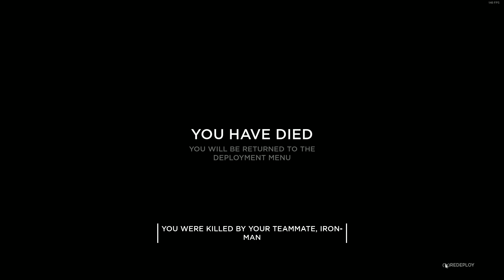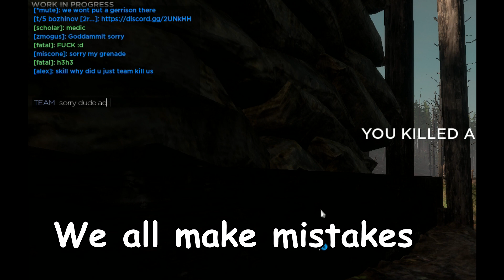Hell Let Loose Beta 2 Experience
The second closed beta went down a treat, it had all the things the first one had but was now slightly improved. Oh the beautiful war keeps raging on. This mg42 malarkey is fun too and I even got to snipe this time round. Sniping is fun.